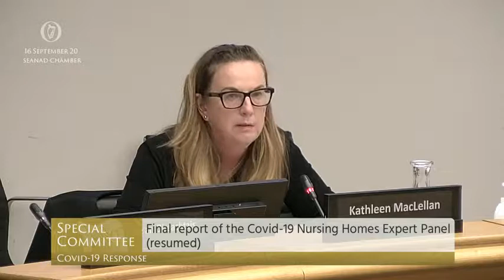Bríd Smith TD speaking at Dáil Covid committee Sept 16th (pm)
Bríd seeks to tease out the issue of privatisation of nursing homes, stating her own view, echoed by many, that privatisation led to an exacerbation of the impact of Covid on their vulnerable populations, and that we should seek to take such services back into public control.